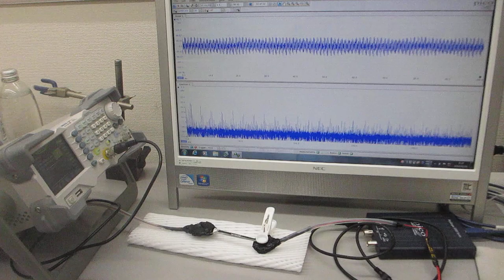超音波プローブによる、スイープ発振システム（低周波の共振現象と、高周波の非線形現象を発振制御する技術）